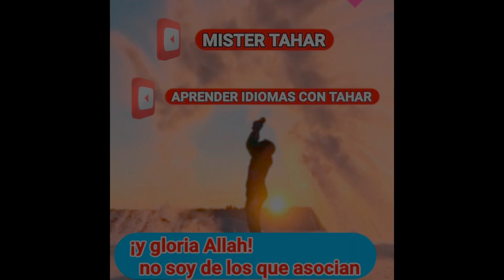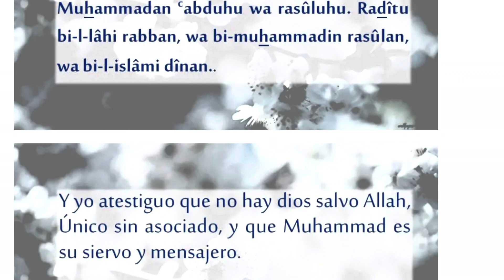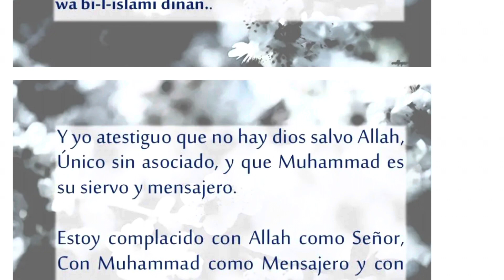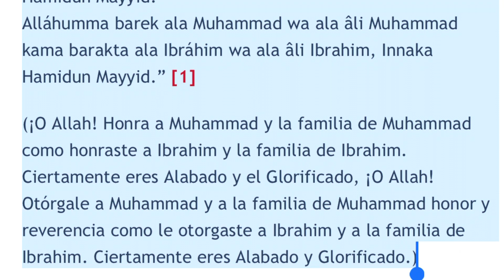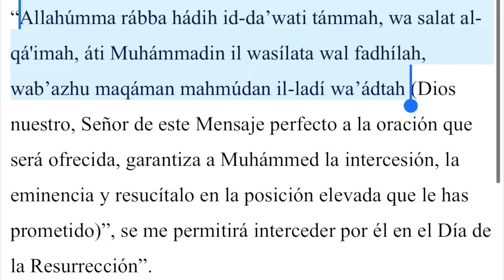Aprender la suplica después del llamado a la oración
Gracias por tu regalo 🌺🌺